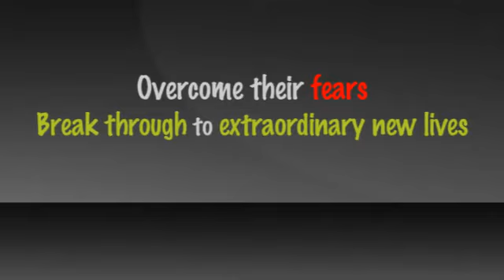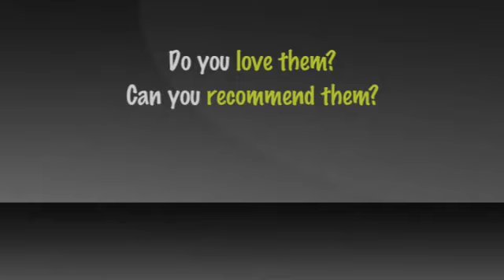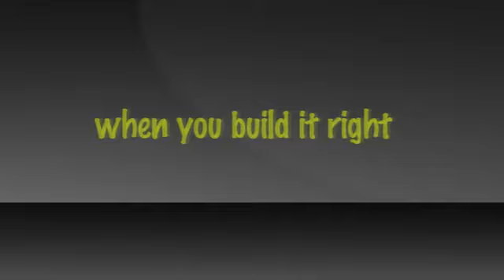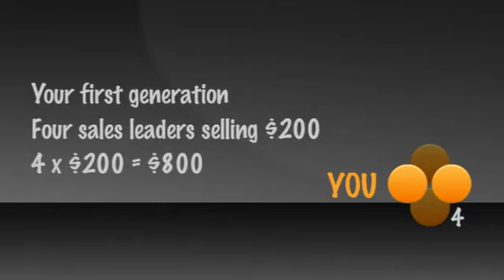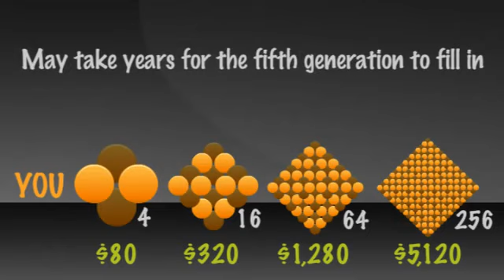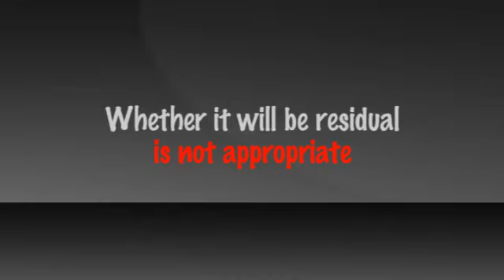MLM 4 Year Career(5/6)